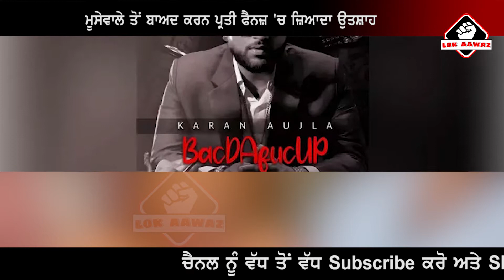KARAN AUJLA ਤੇ SIDHU MOOSE WALA ਦੀ ਫਿਰ ਹੋਈ ਟੱਕਰ | Karan Aujla vs Sidhu Moosewala | Lok Aawaz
ਧੰਨਵਾਦ